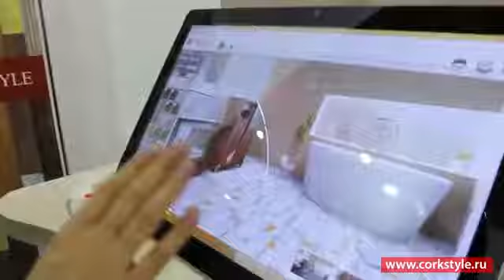Презентация коллекции Time parquet от Corkstyle